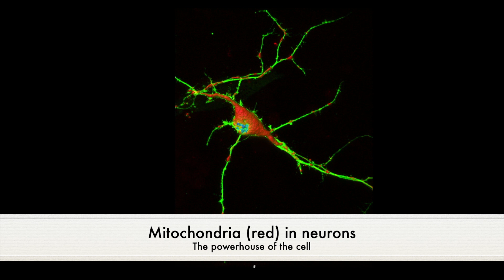Targeting Mitochondria in Human Fragile X Syndrome Neurons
FRAXA Research Foundation has awarded a $90,000 research grant to principal investigator Dr. Xinyu Zhao and postdoctoral fellow Dr. Minjie Shen at the University of Wisconsin. They are investigating whether drugs which boost mitochondria — which provide the energy for cells — could treat fragile X syndrome. Dr. Zhao explains in this video. With this award, FRAXA has funded almost $1 Million in Fragile X research at the University of Wisconsin!

To learn more about FRAXA's Fragile X Syndrome research, to get involved with Fragile X awareness and events or to donate to FRAXA research, visit FRAXA.org